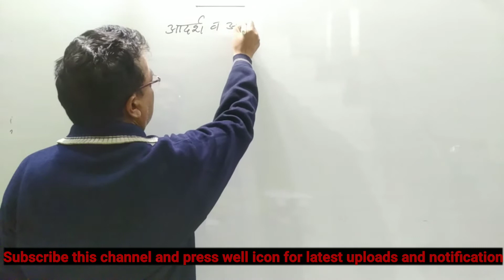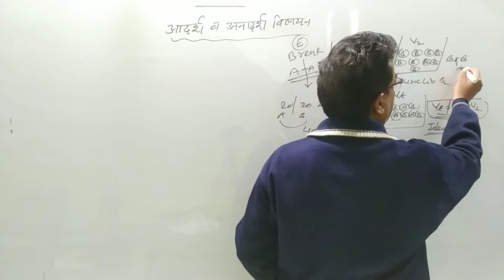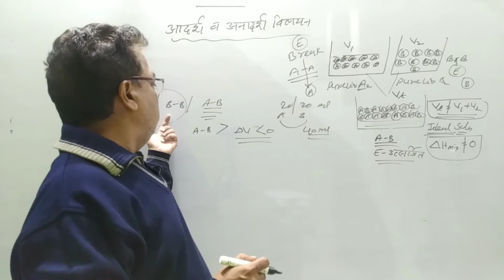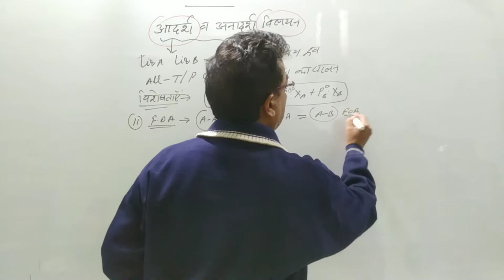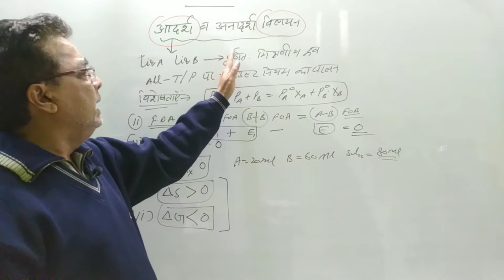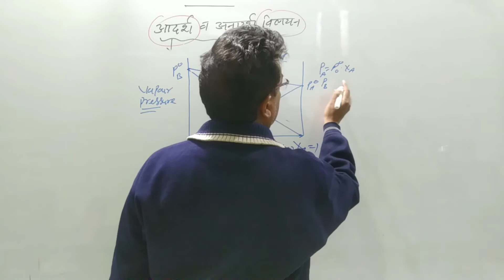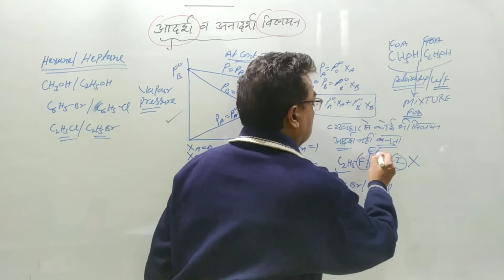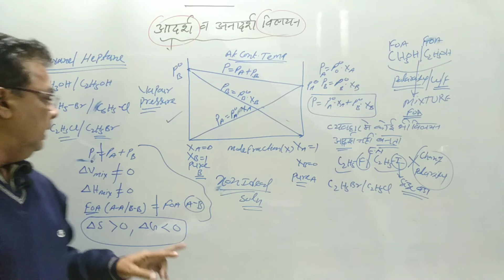विलयन #18।Adarsh avam anadarsh vilyan।आदर्श एवम् अनादर्श विलयन।Ideal and Non ideal solution। Class12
रसायन की पाठशाला में आज के कालांश में विलयन अध्याय से आदर्श एवम् अनादर्श विलयन से संबंधित सभी तरह के concept को विस्तार से समझाया जायगा

इस यूनिट के वीडियो क्रमानुसार देखने के लिए नीचे दिए लिंक पर क्लिक करें

आदर्शएवम्अनादर्शविलयन idealandnonideal solution